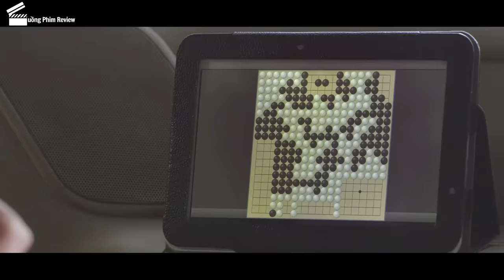[Review Phim] Đánh Cờ Trong Phòng Lạnh Âm 36 Độ Ai Thắng Mới Được Đi Ra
Tóm Tắt Phim Hành Động Hàn Quốc | Review Phim Nước Cờ Sinh Tử

Tae-seok một tay cờ bạc chuyên nghiệp nhưng cuối cùng anh để thua một con bạc ngầm khét tiếng hại chết anh trai của mình và bị nhốt vào tù 7 năm. Sau khi ra tù, anh quyết trả mối thù xưa, bằng cách thông nhập vào hệ thống sòng bạc của Sal-soo và loại từng người một...